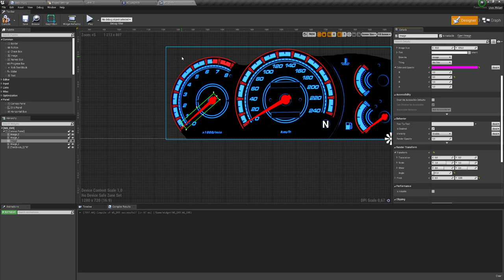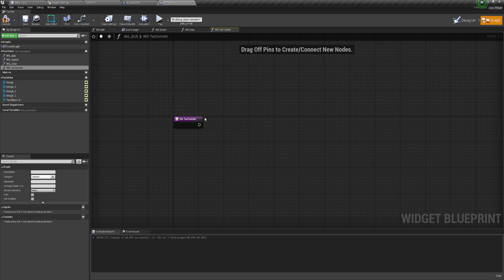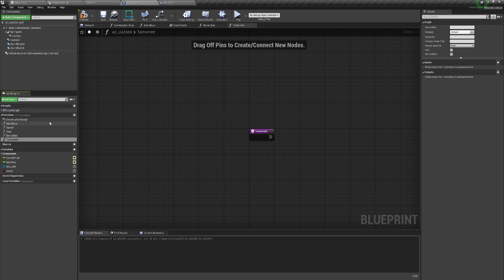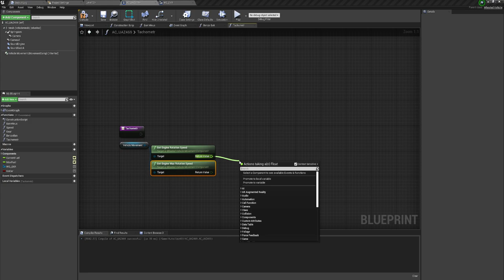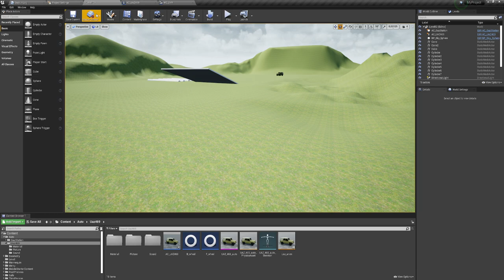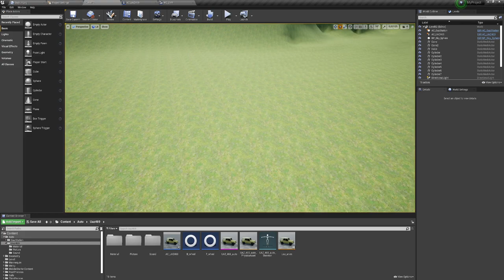Тахометр в автомобиле (UE4, UE5)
Быстро сделаем тахометр. Eсли вы не знаете как вращается стрелка справа на 00:05 в видео появится ссылка где я подробно показал